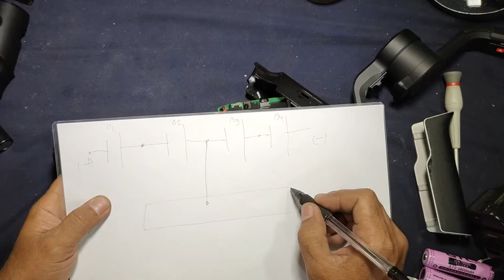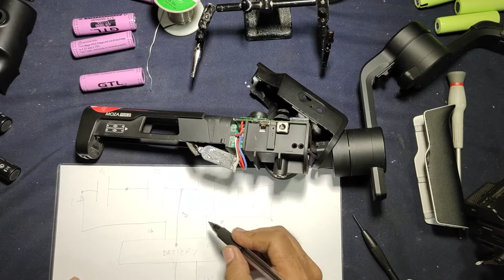MOZA AIR - 2 NO POWER AT ALL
This video will teach to all viewer who have experience their moza air - 2
not able to power-up, since i replaced two set of battery from original moza air battery and panasonic the same fault had been encountered so after replacing in second set it was good but when i use it again it was not able to power-up, so I decided to dismantle my gimbal and i found it there was a burn part spotted inside, what I'm gonna do is to trace the line at analyze,
then i decided to modified the circuit, i use 10k resistor connected from positive side of main power line to pin number 4 of an  IC to trigger the GATE of MOSFET. That's it.
Guys any one would like to ask about their gimbal (moza - air 2) not power-up don't hesitate to ask,  please write the comment section, and i'm ready to help as long as i can.